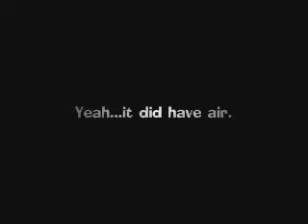Dragon Wagon POV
A backseat pov of this lovely kiddie coaster at Wurstfest.